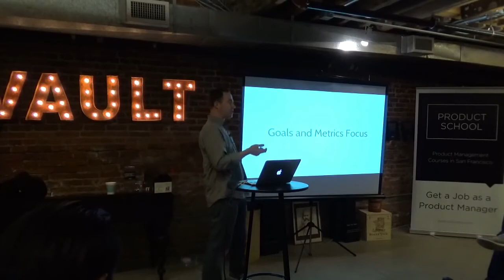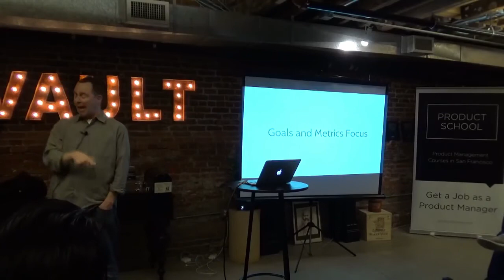Sneak Peek: Talk About the Company Goals by Uber Product Manager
Short video about how to crack the product manager interview by talking about the company goals.

ABOUT US:
We host product management, data and coding events every week in Silicon Valley, San Francisco, Los Angeles, Santa Monica, Orange County and New York.

If you want to become a product manager in 8 weeks, see our upcoming courses